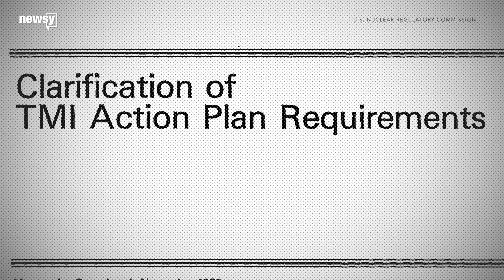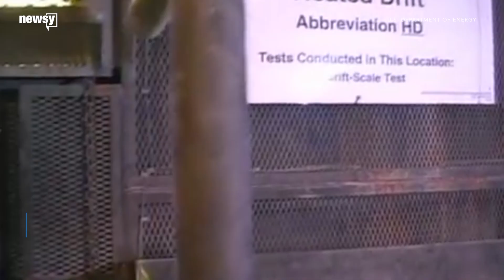US nuclear energy after Three Mile Island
The partial meltdown at Three Mile Island in 1979 caused changes throughout the country's nuclear industry.